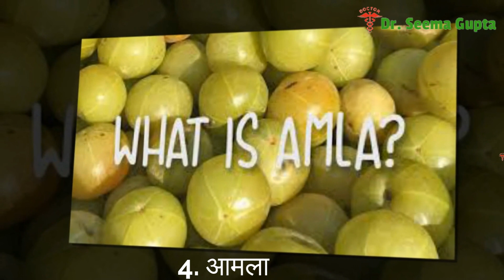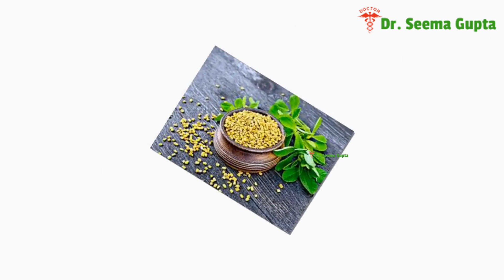cholesterol kam karne ke liye kya khana chahie - कोलेस्ट्रॉल को तेज़ी से कम करने वाले Top 4 Foods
In this video, you will know about, cholesterol kam karne ke liye kya khana chahie  - कोलेस्ट्रॉल को तेज़ी से कम करने वाले Top 10 Foods |-Cholesterol Control Food

कोलेस्ट्रॉल (Cholesterol) को तेज़ी से कम करने का रामबाण उपाय - Cholesterol Control Foods
नसों की ब्लॉकेज खोलने का घरेलु उपचार

बैड कोलेस्ट्रोल का काल है ये 7 सब्जियां - Bad Cholesterol Will Be Gone With These 7 Vegetables.

Friends, I am Dr. Seema Gupta, an Ayurvedic Doctor, serving humanity through Ayurveda an Ancient System of Medicine for the last 25 years, by advising Ayurveda principles and healing ailments. I follow the principle that prevention is always better than cure.

jale ke nishan ko kaise hataye पुराने से पुराने जले निशान को दूर करेंHome Remedies to Heal Burn Fast

Period jaldi lane ke upay - Periods jaldi kaise laye - Period jaldi lane ka tarika पीरियड्स जल्दी

anto ki kamjori kaise dur kare - एक मात्र औषधि-आंतों की कमजोरी को दूर करने के लिए, aanto ki safai

cholesterol kam karne ke liye kya khana chahie,
cholesterol kam karne ke liye kya khana chahiye bataiye,
bad cholesterol kam karne ke liye kya khana chahie,
cholesterol kam karne ke liye kya chij khana chahie,
cholesterol kam karne ke liye kya kya khayen,
bad cholesterol kam karne ke liye kya khayen,
cholesterol kam karne ke liye kya kya khana chahie,
cholesterol kam karne ke liye kya khana chahiye,
cholesterol kam karne ke liye kya nahi khana chahiye,
cholesterol kam karne ke liye kya khayen,
cholesterol kam karne ke kya khana chahie,
cholesterol kam karne ke liye kya khana,
cholesterol ko kam karne ke liye kya khana chahie,
ldl cholesterol kam karne ke liye kya khana chahie,
cholesterol kam karne ke liye kya khana chahie kya nahin,
cholesterol kam karne ke liye kya nahin khana chahie,
cholesterol kam karne ke liye kya khana pina chahie,
cholesterol kam karne ke liye kya kya khana chahiye,
cholesterol kam karne ke liye kya khana khana chahie,
cholesterol kam karne ke liye kaun sa khana khana chahie
cholesterol kam hone ke liye kya khana chahie
cholesterol ko kam karne ke liye kya kya khayen
Ayurved and its benefits